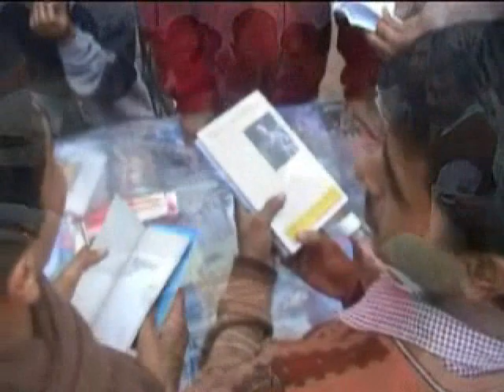Krishna's Mercy - Lord Gauranga is Calling